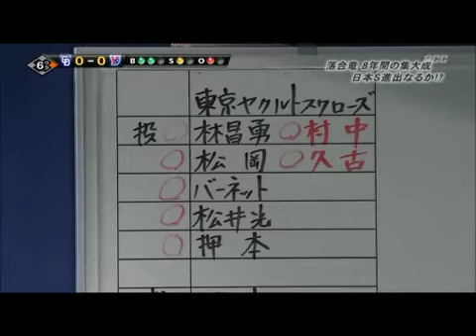11年CS 井端、館山から2ランHR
11年CSファイナルステージ第5戦。アドバンテージを含む3勝2敗で日本シリーズ進出へ王手をかけた中日、後のないヤクルト。この日は吉見と館山両エースの息詰まる投手戦となった。
0-0で迎えた6回裏、1死から荒木が四球で出塁。送りバントか右打ちをするのがセオリーだが･･･。
井端「インコースの真っ直ぐを引っ張って、レフト線へ二塁打が打てれば、と思っていました。あわよくばホームランにできればもっといい、と」
荒木は塁上で館山に揺さぶりをかける。
荒木「走るぞ、走るぞと思わせて、館山にプレッシャーをかけたかった。そうやって、少しでも井端さんへの勝負球が甘く入るようにしたかったんです」

「2番打者論」という本にこの時の様子が詳しく書かれています。おすすめです。